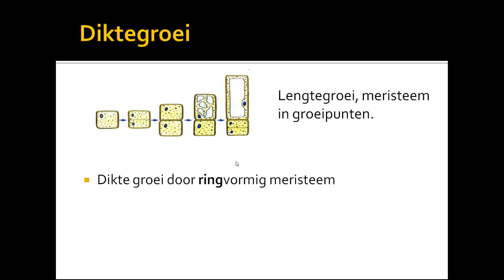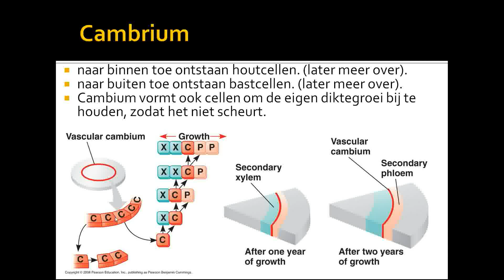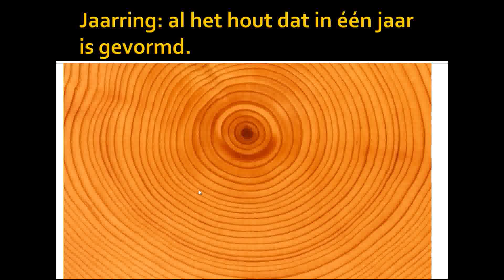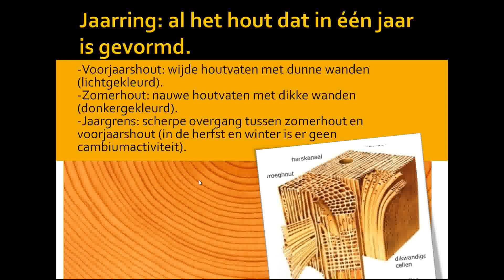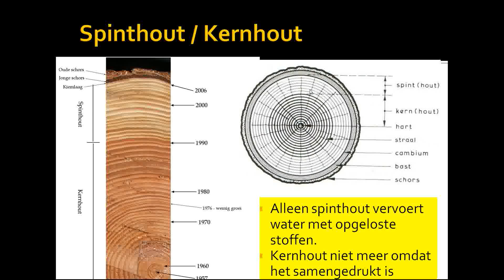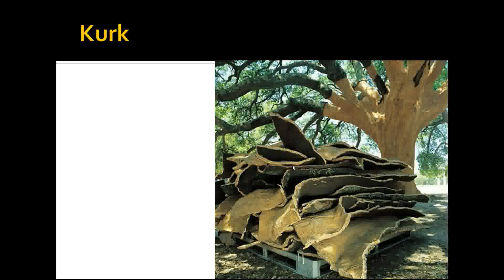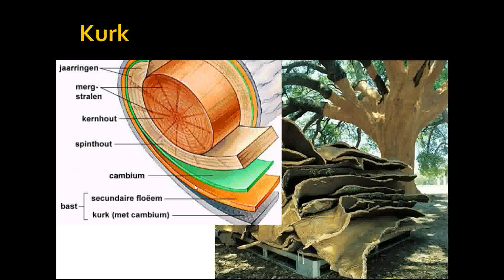3 diktegroei en jaarringen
VWO thema planten diktegroei en jaarringen